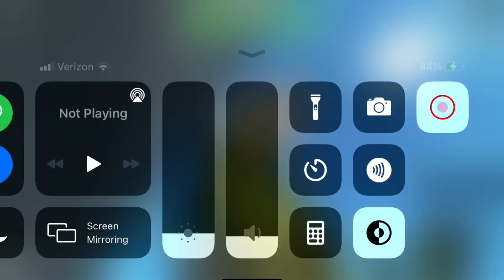40 SWARMERS VS. THE MOLTEN BOSS! Tower Defense Simulator Swarmer (Roblox)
Hey guys! Today, we’re doing a Swarmer only challenge!